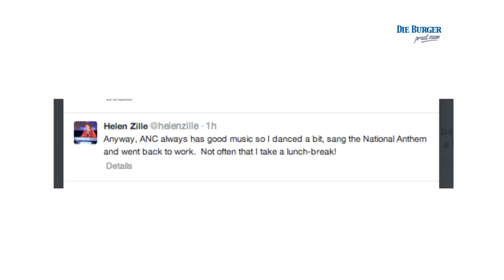Stille Zille: DA-leier ontvang ANC-memorandum maar "mag nie" praat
In 'n ongekende stap het Helen Zille, Wes-Kaapse premier, Woensdagmiddag op die stoep van die Wes-Kaapse parlement verskyn om 'n memorandum by ANC-betogers in ontvangs te neem, berig Jan Gerber. Sedert Oktober 2011 het Zille nog nooit self 'n griefskrif by die ANC kom ontvang nie.